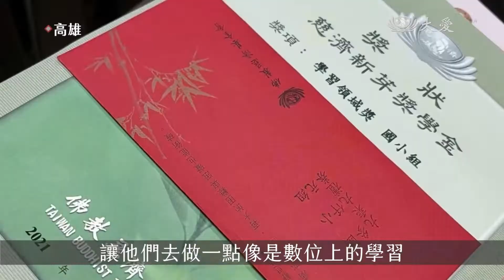為你而來！ 桃源山區部落新芽綻放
再度入山，這是一分不間斷的關懷。在八月因為盧碧颱風過境，豪雨沖毀了桃源區明霸克陸橋，山區家庭的處境，就此懸在慈濟志工心頭。這一次再次奔波，帶來新芽獎學金和筆電，其中一戶兄弟姊妹4人都獲獎。

與弟妹們一起站上頒獎台，謝鴻源正就讀大仁科大觀光系，身為大哥哥他用功讀書作弟妹表率，儘管同時獲頒新芽獎學金和筆電，優先想到的還是自己弟妹。

受獎學生 謝鴻源：「第一次拿到這次的獎學金，我想說拿給兄弟去用，就拿一點存起來拿去繳學雜費，拿到筆電的話，我會優先給我最小的弟弟，因為山區的資源比較少，所以我想說都先給兄弟姊妹來用，讓他們去做一點像是數位上的學習。」

受獎學生 謝若涵：「獎學金我會存起來，然後我會利用筆電，去跟老師同學線上教學。」

長子讀大學、小妹還在偏鄉讀小學，家中經濟雖不寬裕，但一家四個兄弟姊妹，都能受獎，苦盡甘來、媽媽與有榮焉。

受獎學生的家長 林嘉雲：我感動 希望孩子更努力，繼續加油，每年都能領到獎學金。」

樟山國小校長 林秋英：「最重要是未來，自己有能力貢獻社會的時候，也希望他能夠手心向下，幫助需要扶持的人。」

8月颱風過後，橋毀路斷還未修復，志工行車繞行100公里才到了桃源區樟山國小。

慈濟志工 李琇釧：「我們是陪伴他們一段時間了，但是路還是要由他們自己走，慢慢地翻轉他們的人生。」

儘管求學之路困難重重，學生勇敢面對，將挑戰轉化為翻轉生命的力量。

真善美志工 唐江湖 白富美 高雄報導